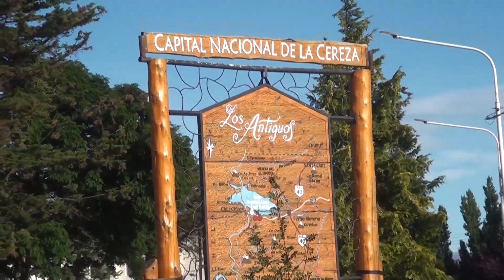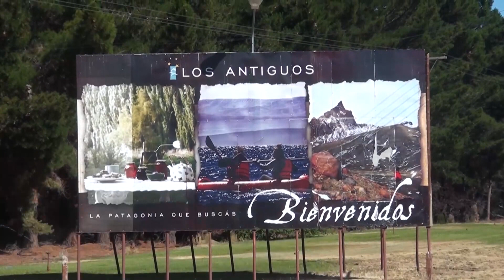CAMBIO AGROPECUARIO Nº 1365 - Téc. CECILIA FRANCO Senasa – Sr. DIEGO AGUILAR Río Alara S.A.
SANIDAD E INOCUIDAD
EL SENASA VERIFICA EL CUMPLIMIENTO DEL PROTOCOLO EXIGIDO POR CANADÁ, EE.UU. Y CHINA PARA LA EXPORTACIÓN DE CEREZAS PRODUCIDAS EN LA PATAGONIA ARGENTINA.